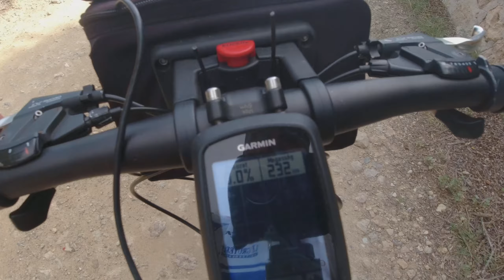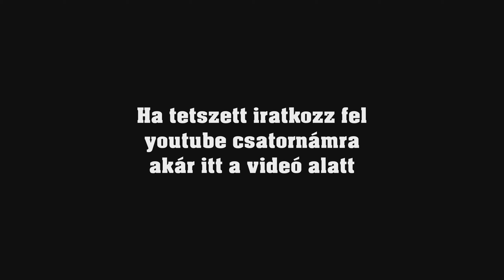Toszkán kalandok 2023 - 4. rész - Toszkána határán- Toszkána kerékpárral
Toszkána déli határában folytatódik utunk. A hegynek tűnő dombvidék a reggeli pompa után borús arcát mutatja. Nem várt pihenőt adva egy középkori hangulatot idéző kis településen.
Ború után a napfény és tenger került terítékre. Orbetello után pedig panorámával, hangulatos kistelepülésekkel tarkított igazi hegyvidéki félsziget kerülés következett.

és ne feledd a "Tetszik" gombot sem a videó alatt.

Ha "Tovább gondolnád"
- a video alatti köszönet gombbal támogathatod is a túrák létrejöttét
vagy weboldalamon tájékozódhatsz a további támogatási lehetőségekről.
Köszönöm előre is!